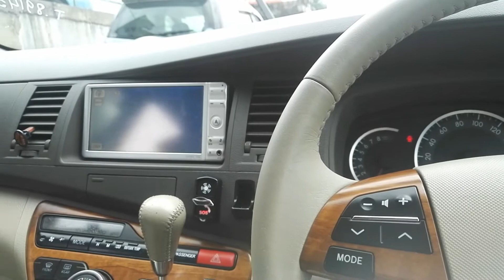Тест ЭРА-ГЛОНАСС 2